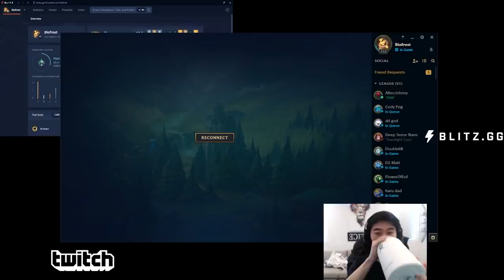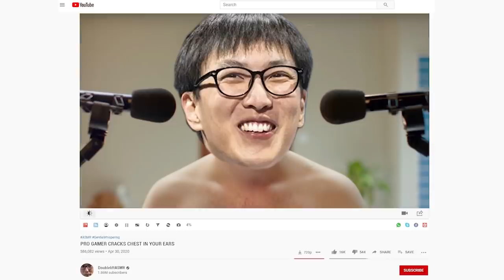Biofrost - Duo with Doublelift | TSM's BOT vs the WORLD!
Bringing you guys a few games with Doublelift today. Next video coming out should be coaching people from Twitter.